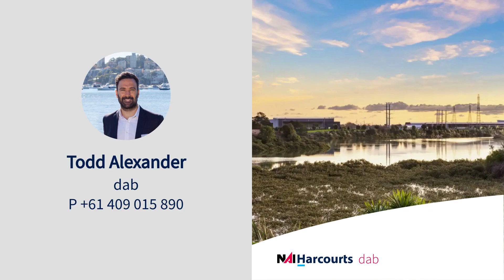13 com sale 2, Abbey Caves